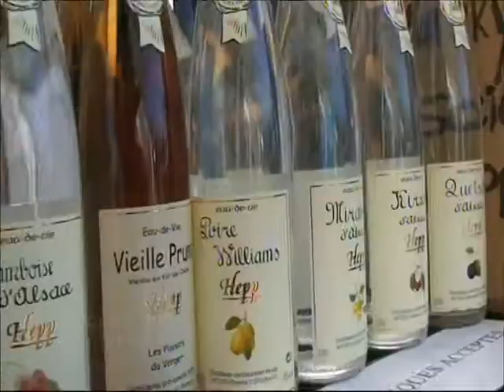prochainement sur TV TERR'APIC la foire aux vins de Rodemack.avi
Bande annonce de la foire aux vins de rodemack